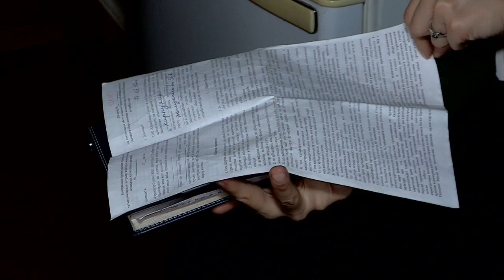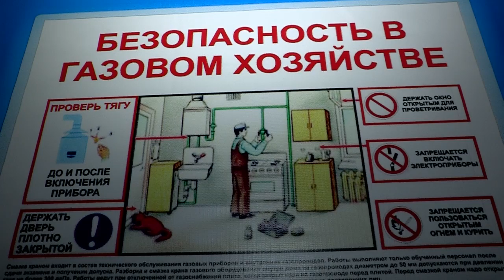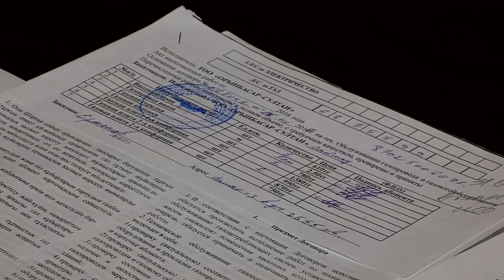Шымкентская пенсионерка просит вернуть деньги за некачественную работу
Бесплатный сыр только в мышеловке. Известную пословицу шымкентской пенсионерке напомнили работники, обслуживающие газовые системы. К нам в редакцию с жалобами на недобросовестную работу газовиков обратилась жительница Шымкента. По ее словам, за смену газовых шлангов ей пришлось отдать немалую  сумму, а также расплатиться собственными запчастями.